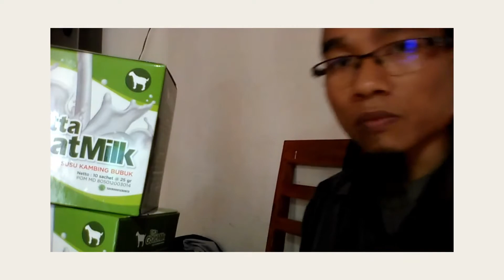Jual Susu Kambing di Kecamatan Siantar Selatan Kota Pematang Siantar Order : 081282707458